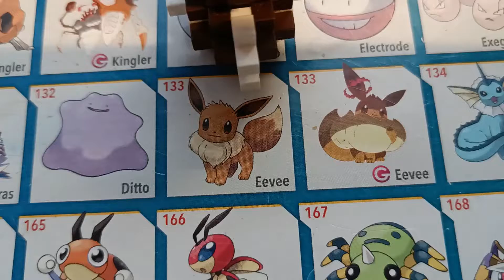De Kinderen Nemen Over! - PlusPlus: Eevee (Pokémon) instructie